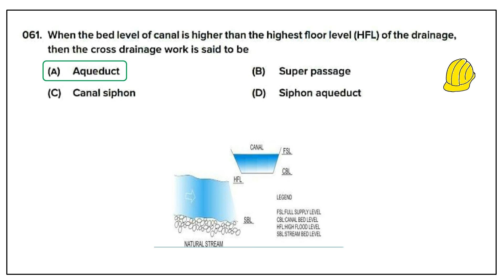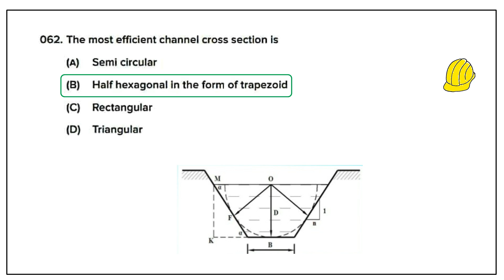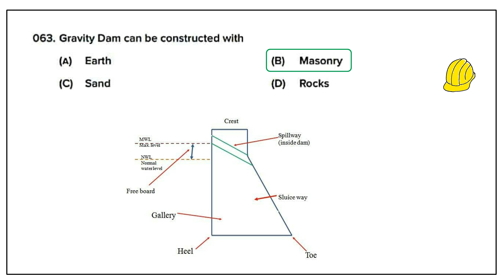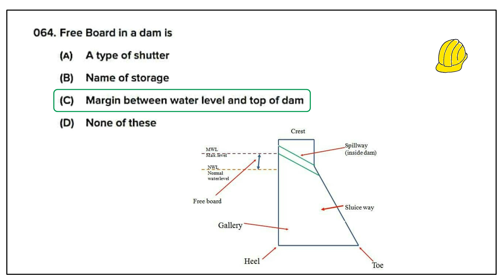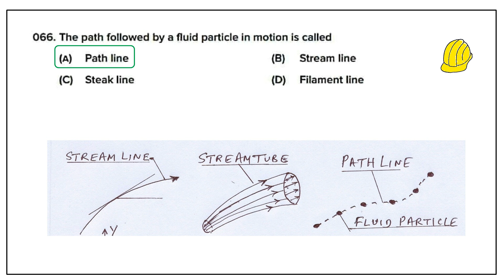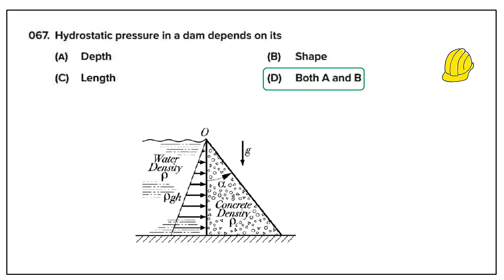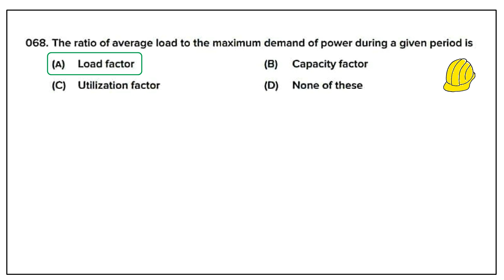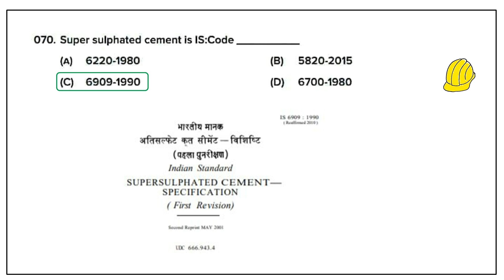Part 27- Kerala PSC Overseer Gr III/Work superintendent -II Previous year QP in CE -Exam on 8.1.2021